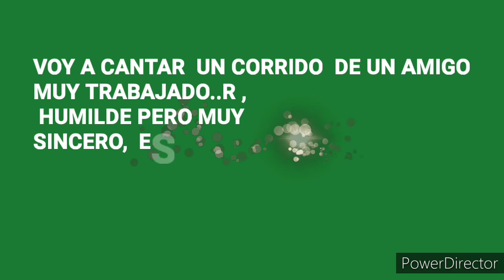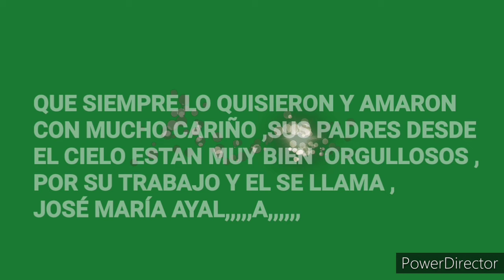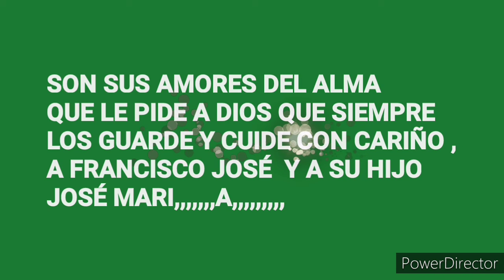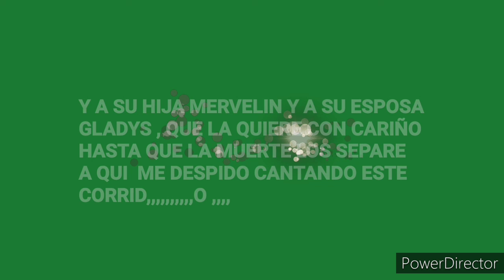karaoke AAC corrido a José María Ayala